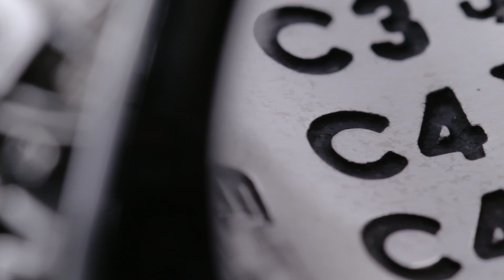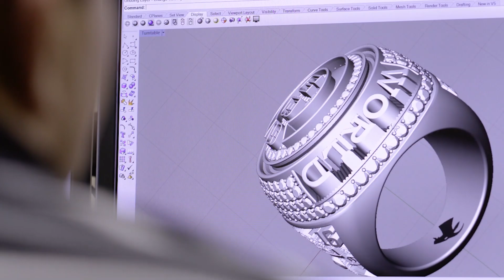A World Series Ring 108 Years in the Making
Hear from the Chicago Cubs President of Business Operations Crane Kenney and Jostens Master Jeweler Miran Armutlu to get a sneak peek into the process of creating the Cubs 2016 World Series ring. Which detail of the ring is your favorite?